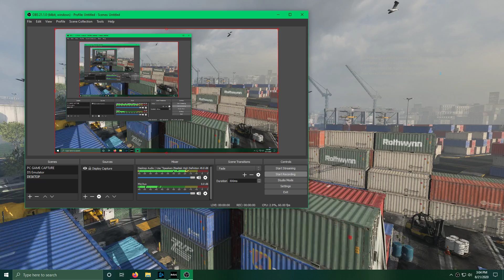95 kills in 5min on Shipment using the BRUEN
the goal of this challenge is to get as many kills as you possibly can without using scorestreaks within a 5 minute window. You can try this on any map using any weapon combo and any gamemode settings as long as you don't use any scorestreaks and all kills are either with a gun or another piece of equipment/direct combat strategy. When 5minutes is up and the game ends, the number of kills you got is your score. Just set your game to end in 5 minutes and try to beat the high score.

In this video i am playing against bots on shipment, hardcore free-for-all, using the BRUEN with the maximum ammunition attachment.